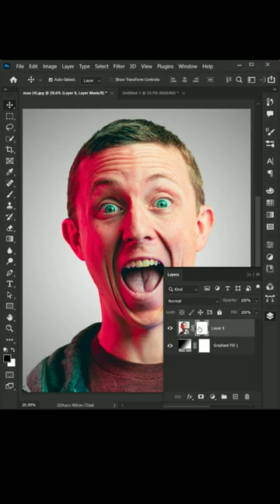Photoshop manipulation ll Photoshop tutorial ll